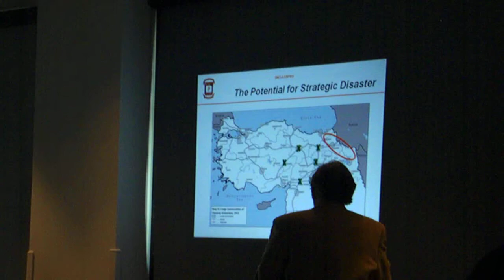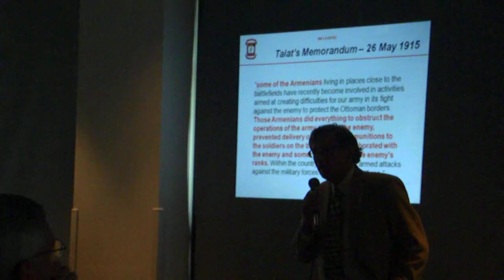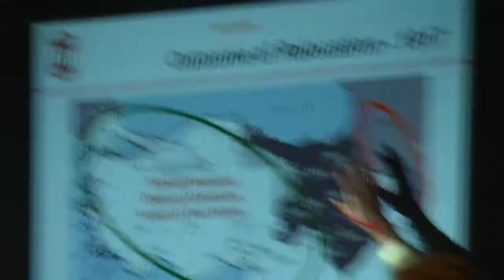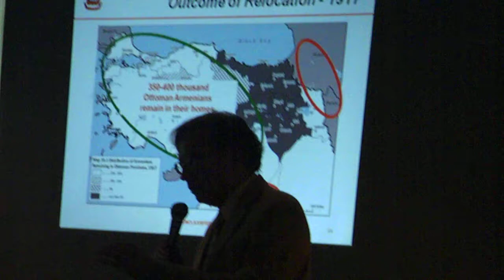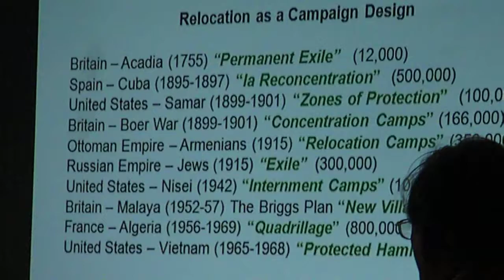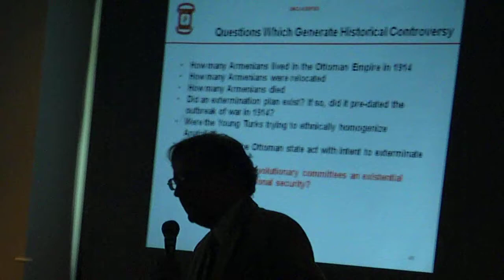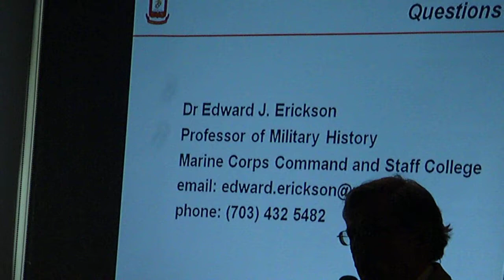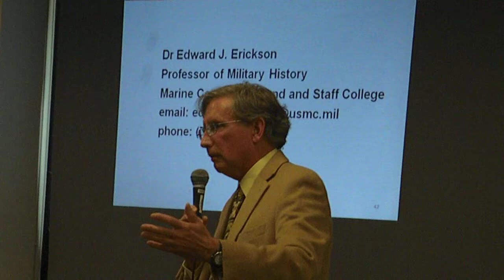Ottoman History During World War I - Prof. Edward J. Erickson Part 2/4